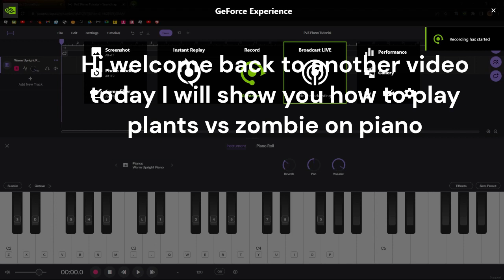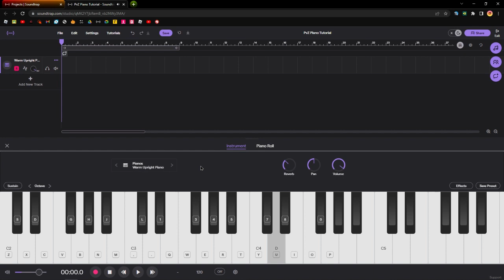Plants Vs Zombies Piano Tutorial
this video will show you how to play plants vs zombies theme song on piano.